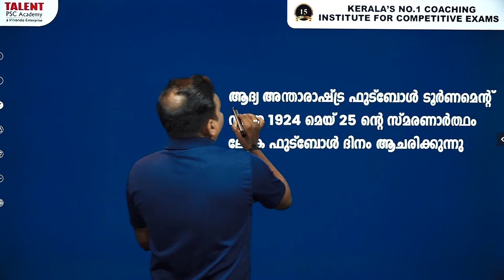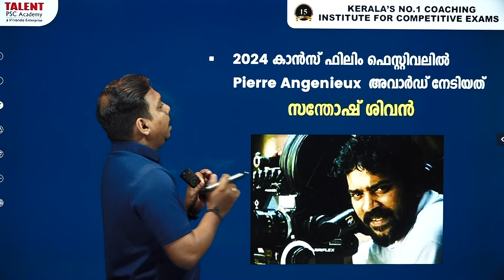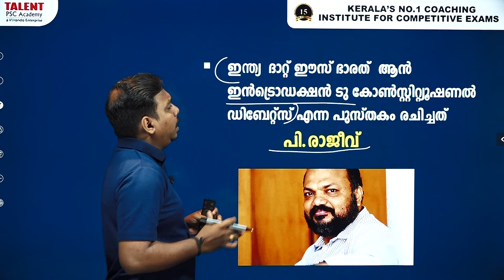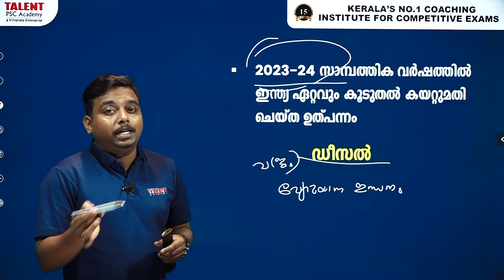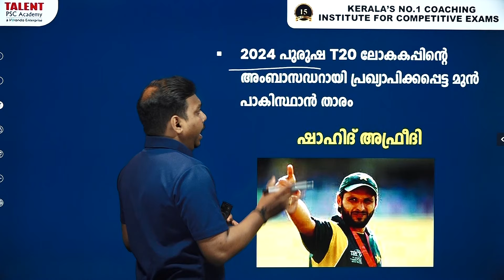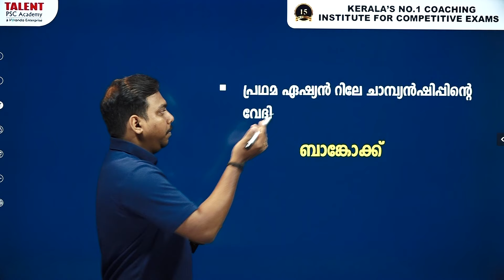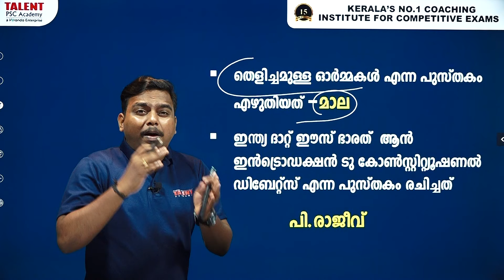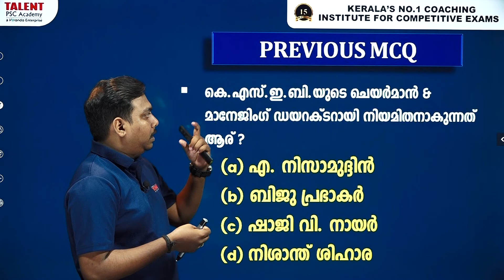PSC Current Affairs - (25th May 2024) Current Affairs Today | Daily Current Affairs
25th May 2024 Current Affairs Malayalam: Today we will discuss daily current affairs MCQ, important updates, awards, and other information useful for all Competitive Exams.